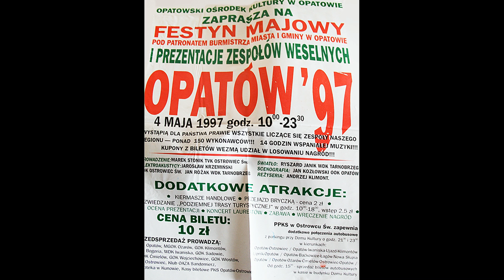4.05.1997 - FESTYN MAJOWY - OPATÓW ZESPÓŁ "MECHANIZM RÓŻNICOWY"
I PRZEGLĄD KAPEL WESELNYCH W OPATOWIE